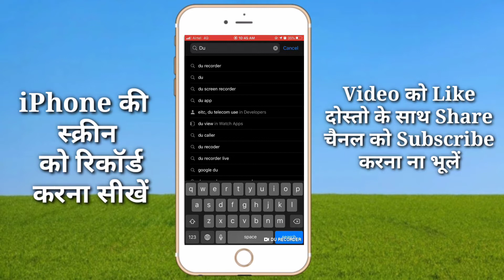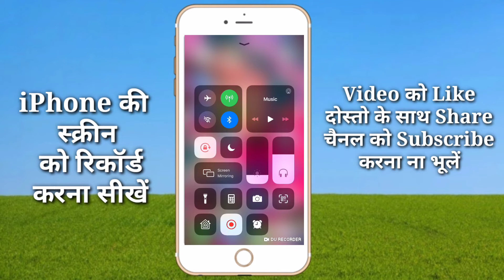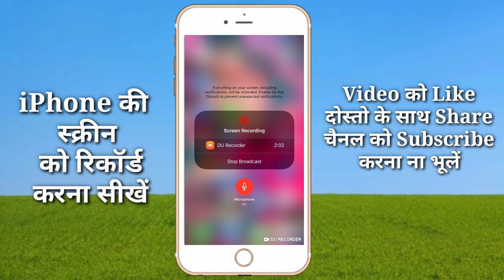iPhone ka screen record kaise kare | How to Screen Record in Iphone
Today In This Video- How to Record the iPhone Screen| iPhone ka screen record kaise kare | How to Screen Record in Iphone  sakte hai video accha lage to like share and subscribe kre.